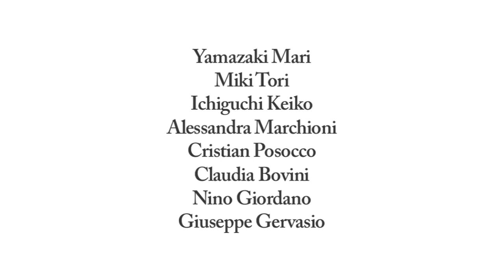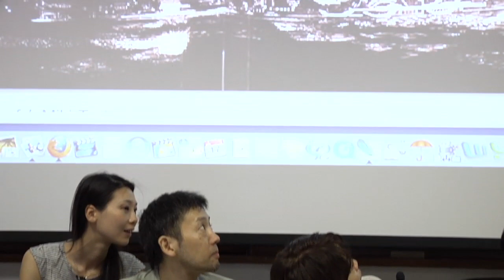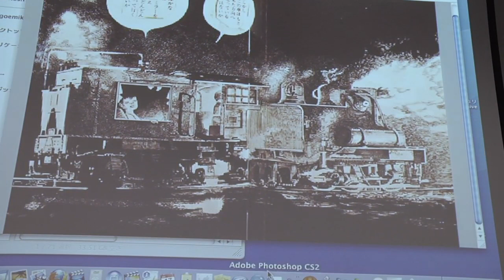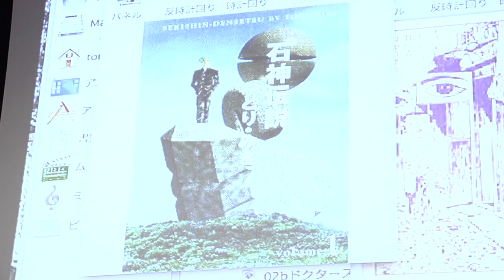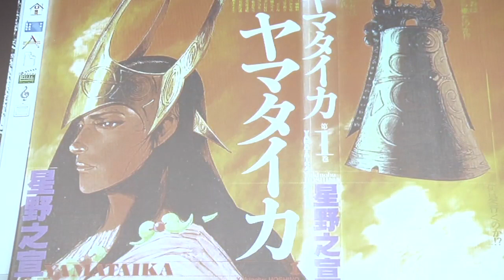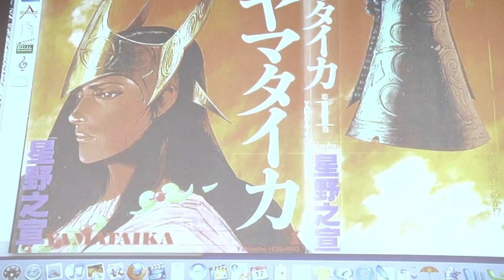NipPop 2013: Tavola Rotonda, I mangaka incontrano gli editori (Parte 1 di 3)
Tavola rotonda con:
YAMAZAKI MARI (mangaka)
MIKI TORI (mangaka)
ICHIGUCHI KEIKO (mangaka)
ALESSANDRA MARCHIONI (coordinatore editoriale Panini Comics - Planet Manga)
CRISTIAN POSOCCO (direttore editoriale - FlashBook Edizioni)
CLAUDIA BOVINI (direttore editoriale - Edizioni StarComics)
NINO GIORDANO (direttore editoriale - Renbooks)
GIUSEPPE GERVASIO (interprete e traduttore)